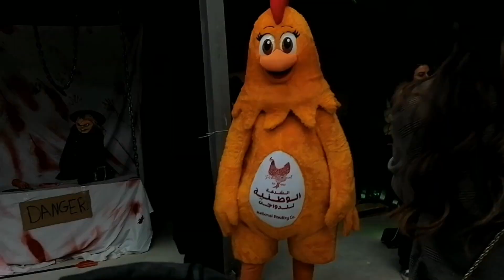Halloween party squidgame custume part2